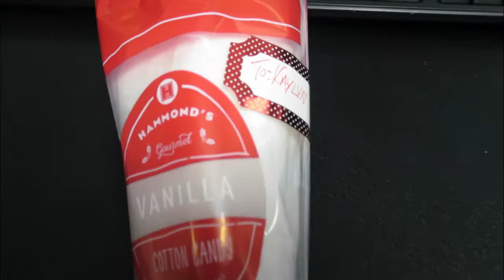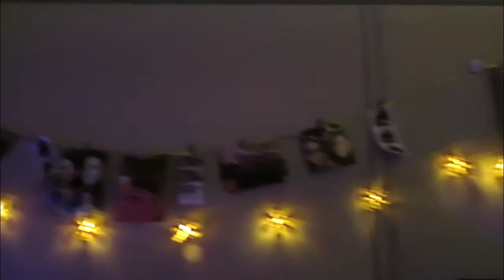12 Days of Vlogmas - Day 3 - New Yrs. Resolutions?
Hello! This is day 3 of my 12 days of Vlogmas!  Talkin' bout new yrs resolutions, that don't happen until New Yrs... right?

I hope you and your family/friends have a wonderful holiday season!